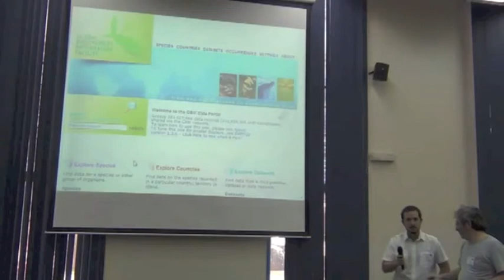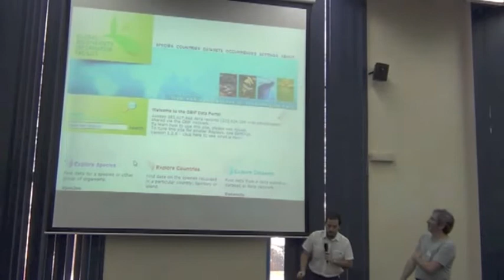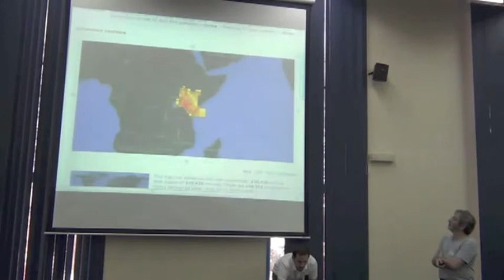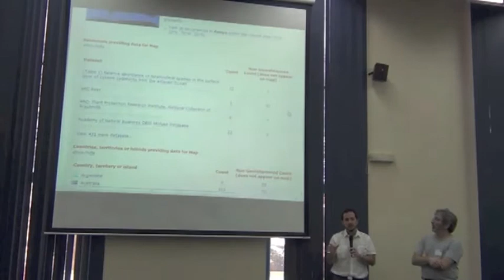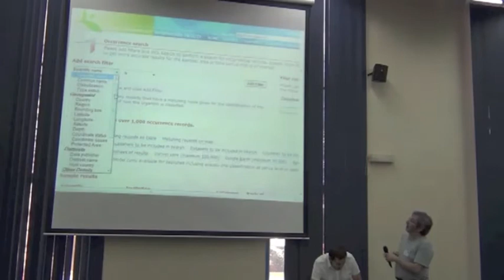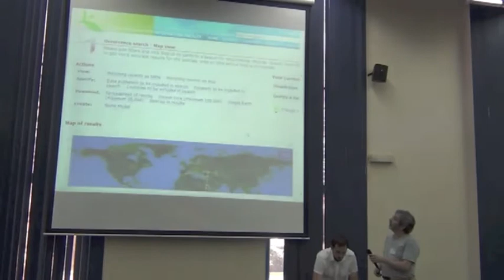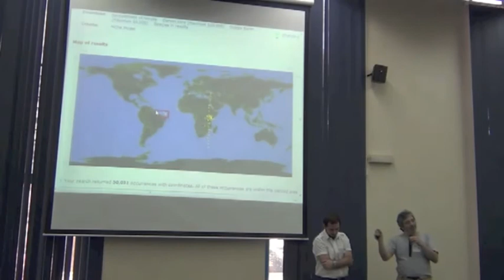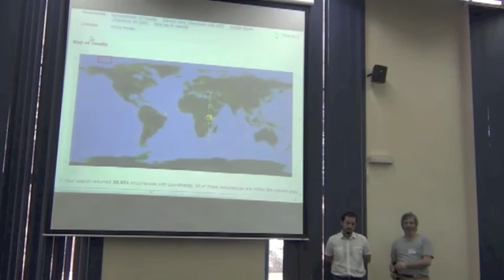BITC / DCDP - 35 - Why Clean Data - 1